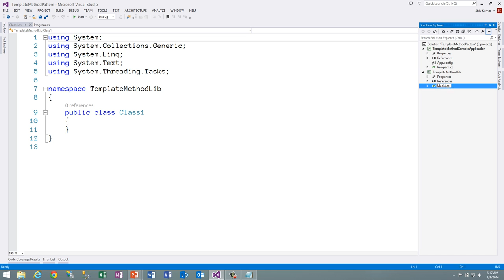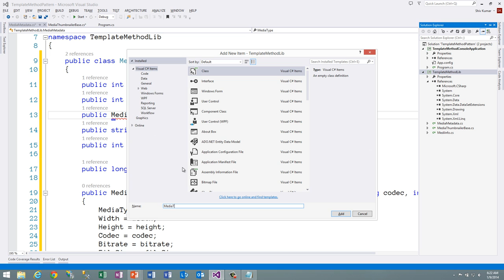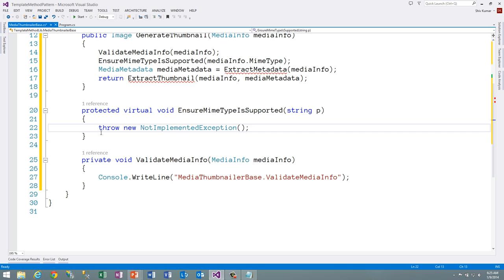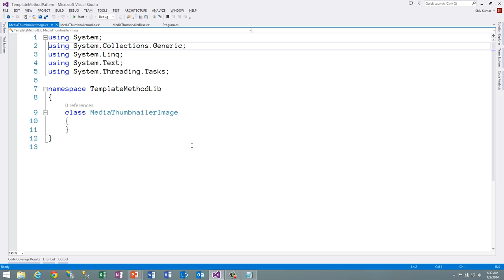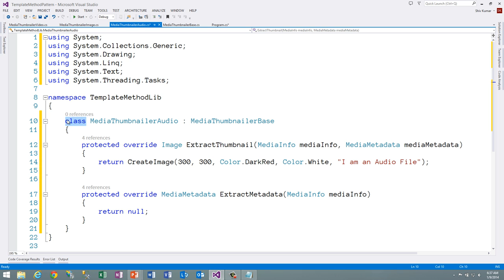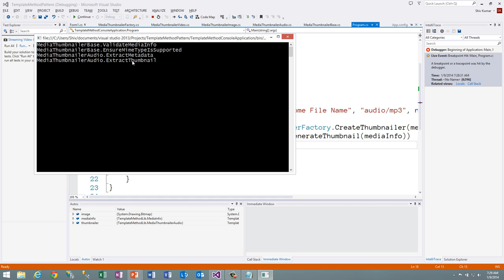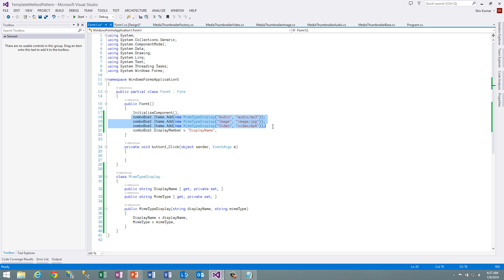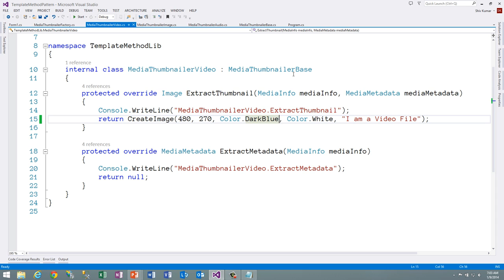Template Method Pattern C#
If you haven't watched my videos on Polymorphism, please watch those videos prior to watching this video.

The Template Method Pattern is probably the most often used Design Pattern. Essentially, is allows defining an operation and the sequence of steps that comprise this operation in a base class, while allowing descendants to implement, override or ignore certain steps of the operation and thus providing differing behavior across different descendants.

Although most design patterns hinge upon polymorphism, the Template Method Pattern I believe is the "classic" use of polymorphism, in that ancestors, "reach into descendants".